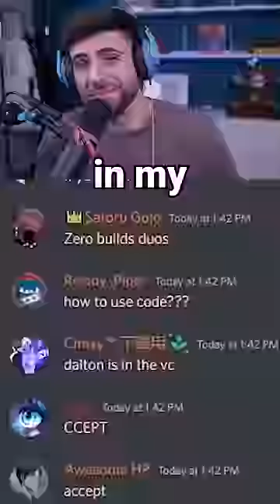I Pranked Ninja with 100 Stream Snipers